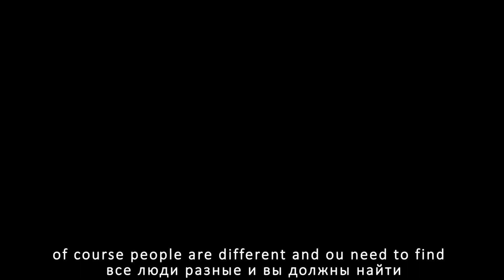How to become a great yoga instructor (2019, Dubai)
Meet Diana - one of the best yoga instructors in Dubai. Diana is very passionate about yoga and encourages everyone to start doing yoga as it will boost your mental and physical health. Therefore, she is very happy to share her yoga story and tips on how to gain skills and experience to become a great yoga instructor.

Всем привет. Познакомьтесь с Дианой - одной из лучших людей, которых я встречал в Дубае, и она является отличным инструктором по йоге.

Диана очень увлечена йогой и призывает всех начать заниматься йогой, так как это улучшит ваше мента́льное и физическое здоровье. Поэтому она очень рада поделиться своей историей йоги и советами о том, как получить навыки и опыт, чтобы стать великим инструктором йоги.

How to gain knowledge and skills (Как получить знания и навыки)
How to find a job as a yoga trainer (Как найти работу тренера по йоге)

Follow and reach Diana for more details about Yoga on her Instagram page: diana_yoga